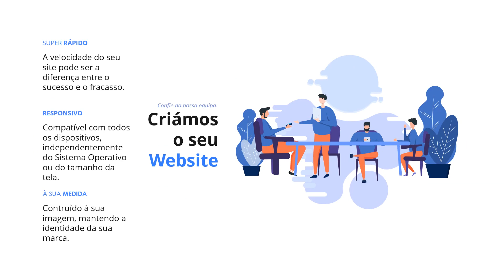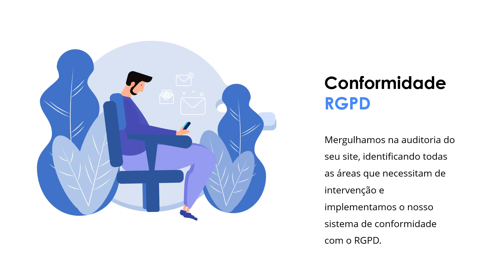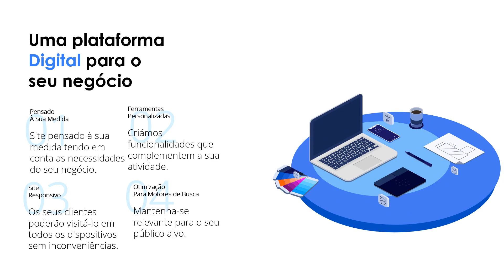🆕criar site ja tenho dominio 👉 criar site ja tenho dominio Maia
Este vídeo é acerca de criar site ja tenho dominio.

Estamos satisfeitos que tenha chegado a este video onde falamos acerca de criar site ja tenho dominio!

Para descobrir mais acerca deste ou algum dos seguintes tópicos:
- criação de sites
- criar site portugal

Os websites à medida, pensados e construídos à imagem da sua empresa e tendo em conta os requisitos da sua actividade, são a nossa principal solução. Oferecemos funcionalidades variadas, como formulários, caixas de pesquisa, galerias de imagens, portfólios, notícias, blog, e muitas outras que podem ser desenvolvidas e aplicadas a cada caso. Todos os websites que desenvolvemos são responsivos, adaptando-se a todos os dispositivos.

O levantamento das necessidades é o ponto de partida para o desenvolvimento de um website personalizado tanto na imagem como nos conteúdos.